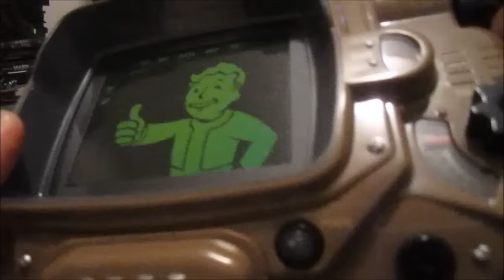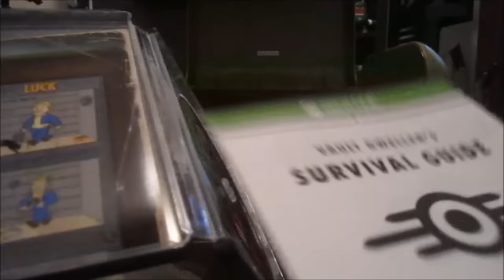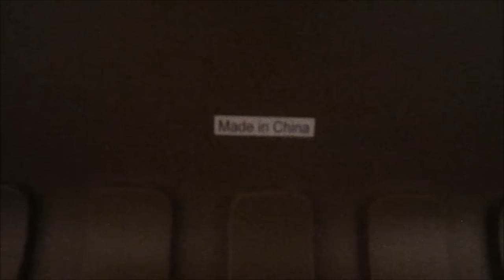Fallout 4 Pip Boy Edition Unboxing!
Moar things!